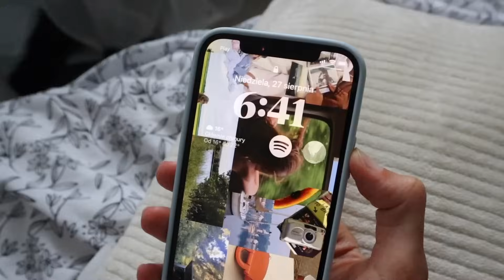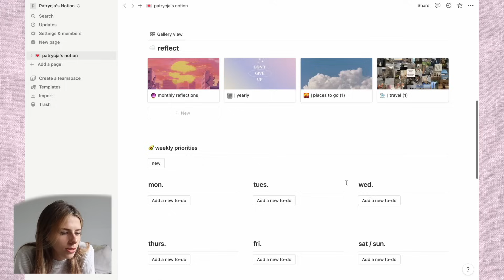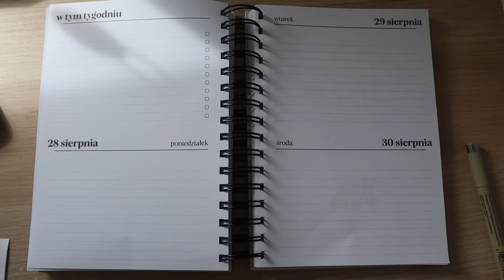ZMOTYWUJ SIĘ ZE MNĄ! 🌱 weekly reset, organizacja & yummy food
nie zapomnij o subskrypcji i łapce w górę!
dziękuje, że jesteś, ily 🌸

KUP MÓJ PLANER!